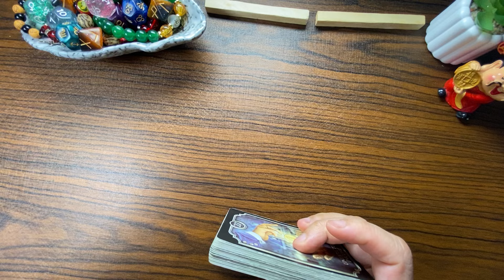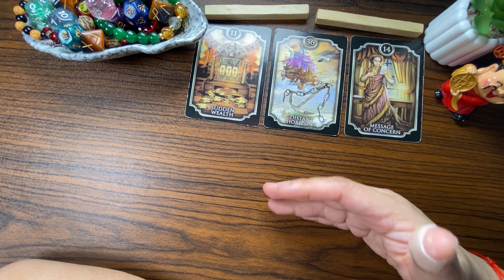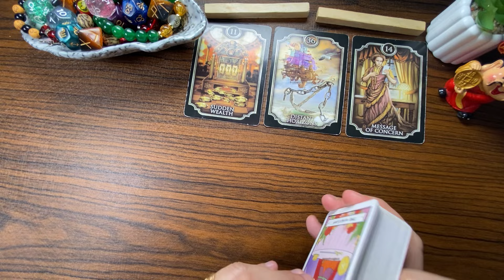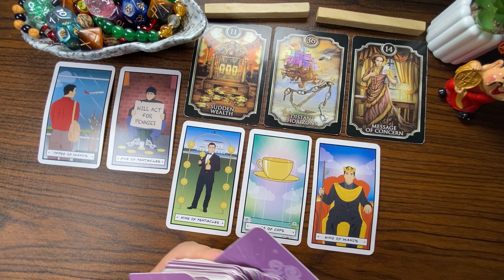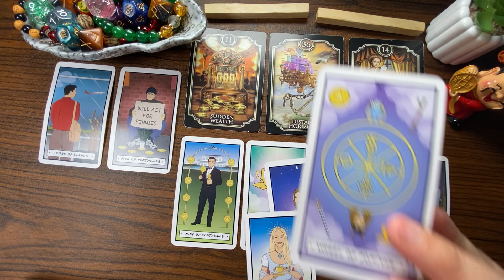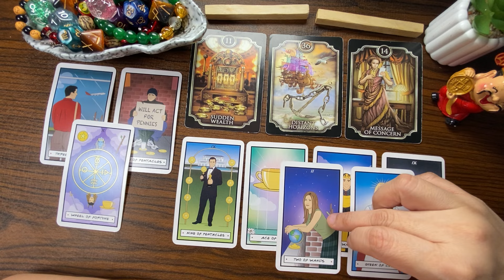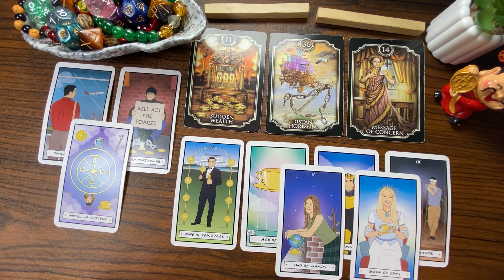JANUARY 19, 2024 AIR Signs (♊ Gemini ♎ Libra ♒ Aquarius) Daily Tarot KAPALARAN888 Gabay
Hello everyone!

Aries : March 21 – April 19
Taurus : April 20 – May 20
Gemini : May 21 – June 20
Cancer : June 21 – July 22
Leo : July 22 – August 22
Virgo : August 23 – September 22
Libra : September 23 – October 22
Scorpio : October 23 – November 21
Sagittarius : November 22 – December 21
Capricorn : December 22 – January 19
Aquarius : January 20 – February 18
Aquarius : February 19 – March 20

 JANUARY 19, 2024   KAPALARAN888 TAROT READING   Daily Tarot Reading(Fire Signs)Leo-Aries-Sagittarius Gabay Kapalaran Ngayong Araw